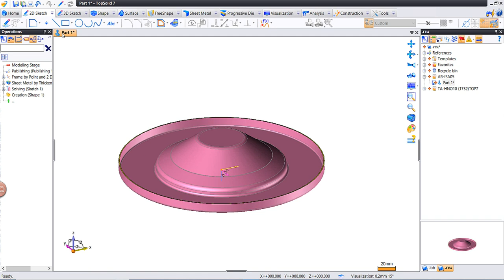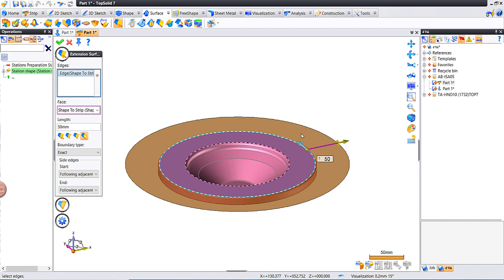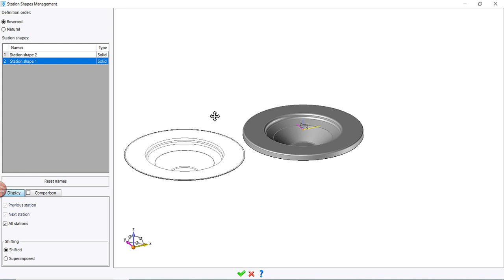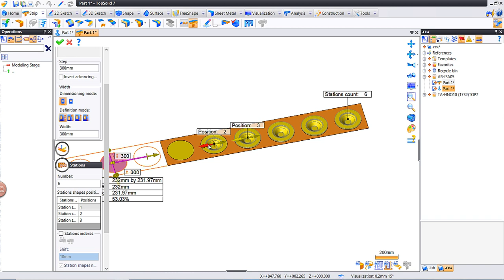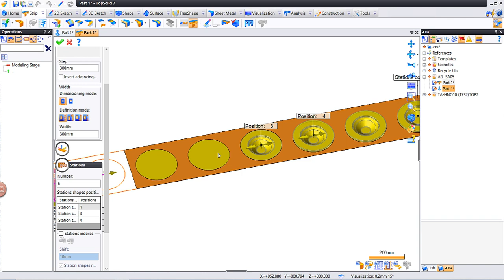TopSolid:การคลี่ชิ้นงานแบบหลายStation